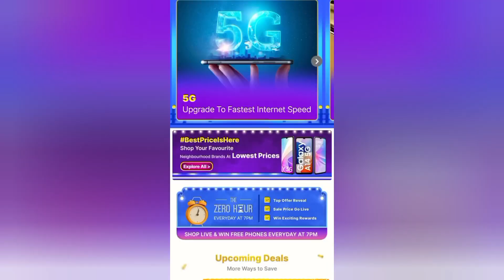flipkart big billion days & amazon great indian festival | best phone to buy under ₹20,000 in sale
Audience searches -

flipkart
amazon great indian sale 2023 date
amazon great indian festival 2023
date